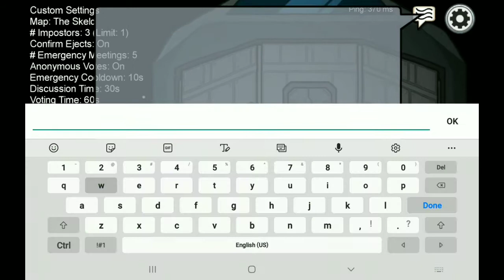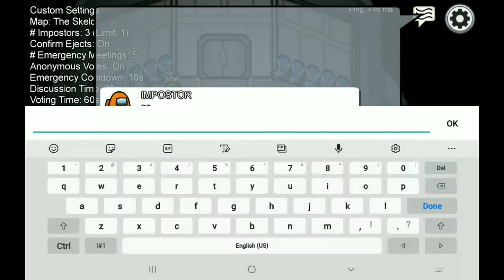Gameplay of among us - Big boss gamer